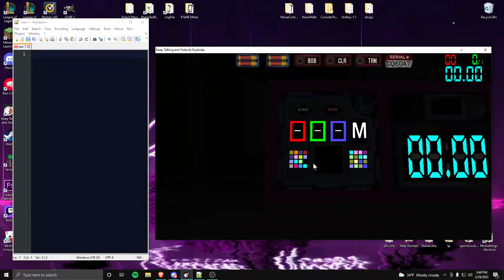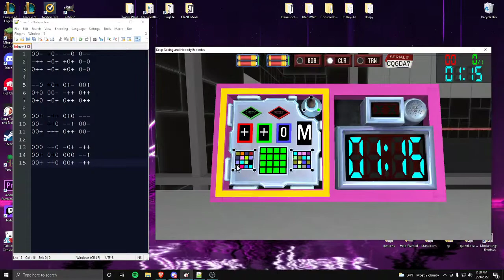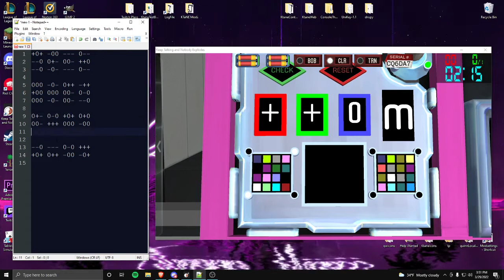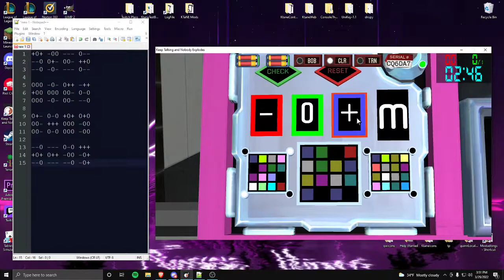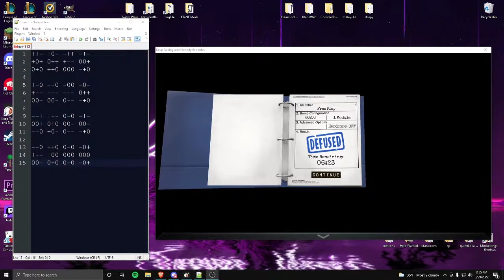KTaNE - RGB Arithmetic Speedrun in 6:23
loud keyboard simulator hahahaha
feat bagels